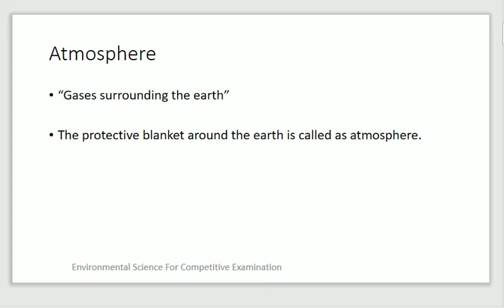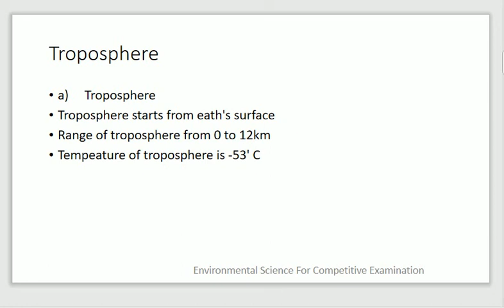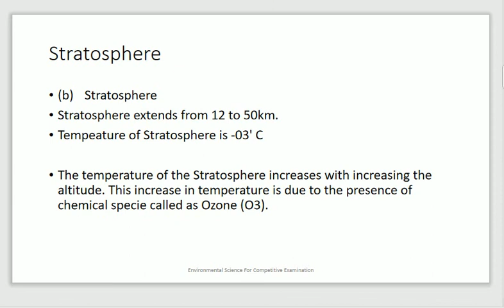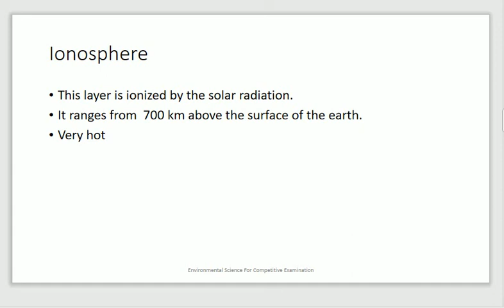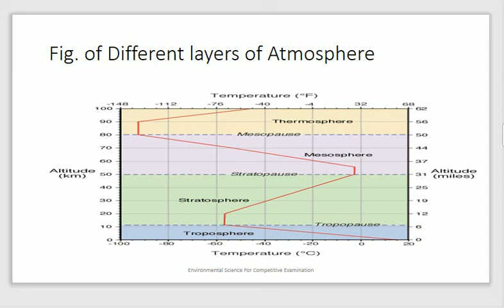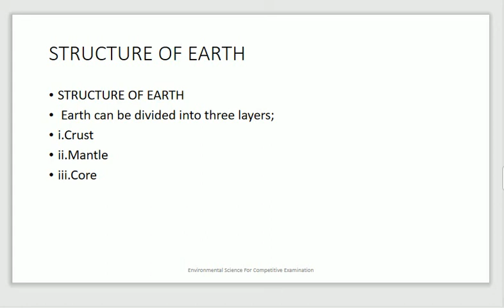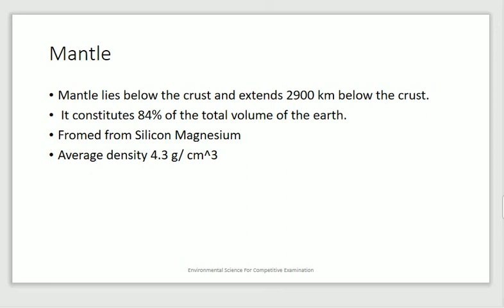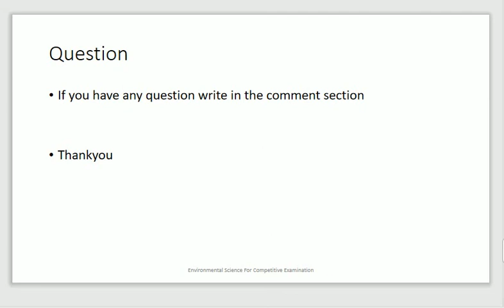Atmosphere and Lithosphere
Lithosphere and Atmosphere